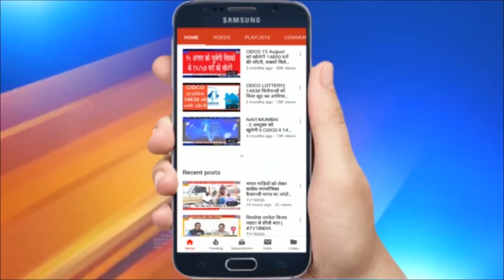कलंबोली में मनसे का चक्काजाम आंदोलन, बिजली बिल माफ करने की मांग,प्रदर्शन से घंटों बंद रहा महामार्ग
कलंबोली में मनसे का चक्काजाम आंदोलन, बिजली बिल माफ करने की मांग,  प्रदर्शन से घंटों बंद रहा महामार्ग  | लॉकडाउन में ज्यादा बिजली बिल भेजने के खिलाफ आंदोलन तेज हो गया है. आज रायगड़ मनसे ने कलंबोली हाईवे पर मोर्चा निकाला और नारेबाजी करते हुए घंटों तक चक्काजाम किया. मनसे कार्यकर्ताओं ने सरकार मुर्दाबाद का नारा लगाते हुए महाराष्ट्र विद्युत वितरण कंपनी की मनमानी के खिलाफ अपना रोष प्रकट किया.